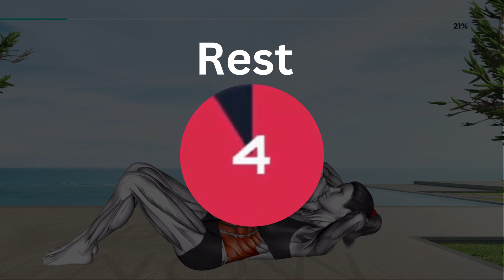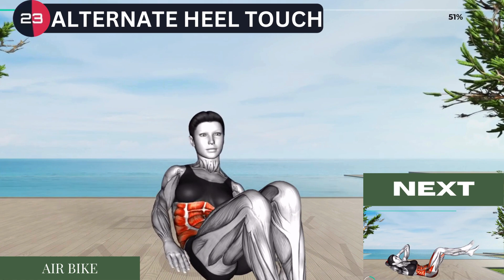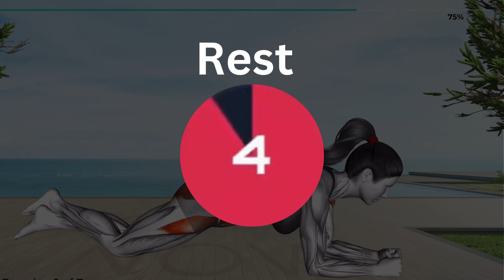How To Lose Belly Fat in 7 Days (5 Min Home Workout) No Equipment Required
✅ Recommended Plan